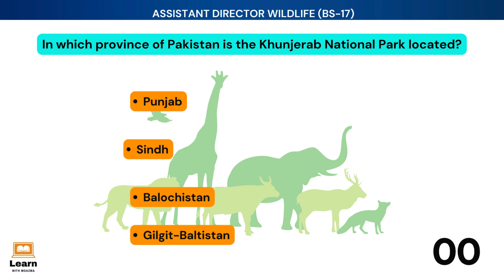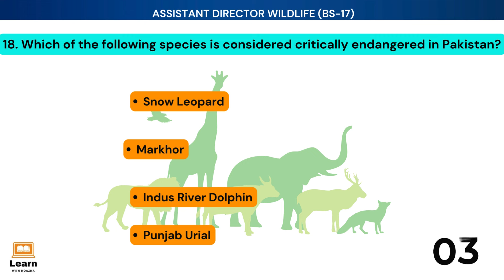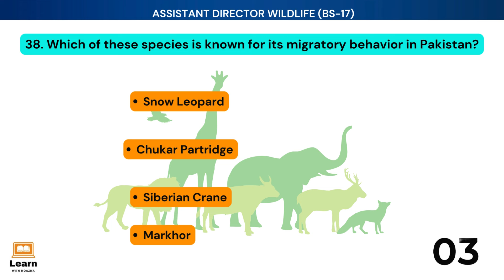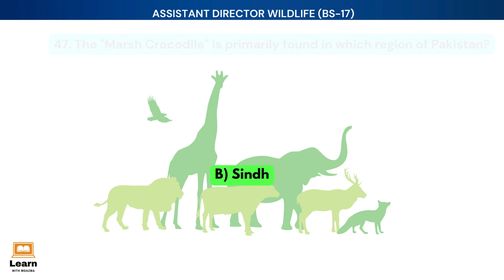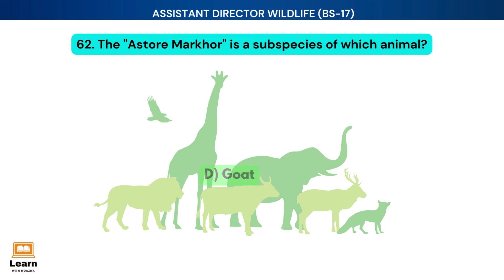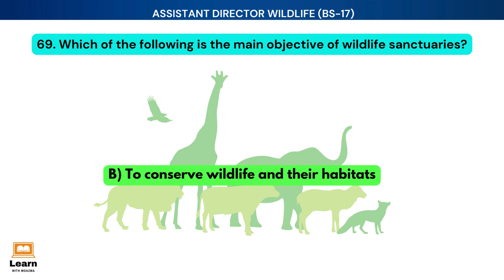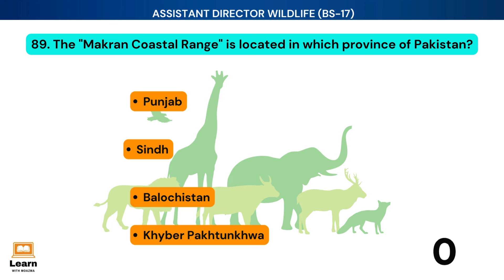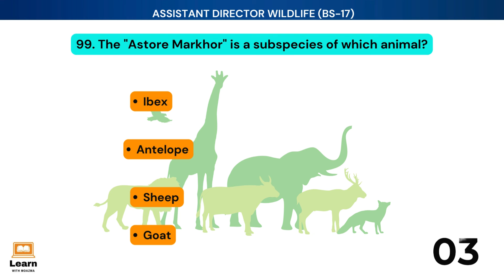ASSISTANT DIRECTOR WILDLIFE PAST PAPER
Unlock your potential with our video "Assistant Director Wildlife Past Paper" This essential resource is designed for ppsc wildlife professionals, featuring a detailed review of past exam papers to help you excel in your Assistant Director Wildlife exams. Our video covers crucial topics, exam strategies, and sample questions that will boost your preparation and confidence.